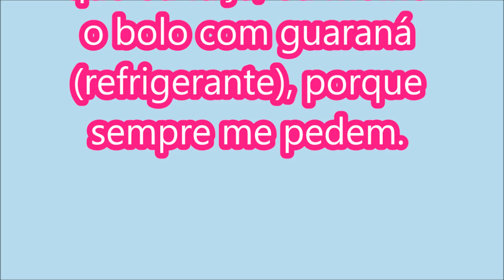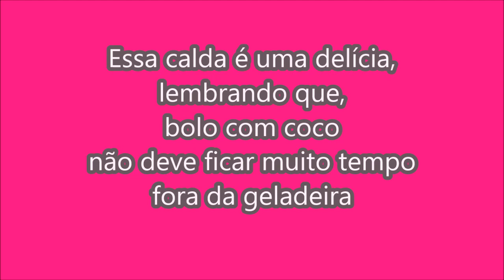Calda para bolo com leite de coco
Ingredientes:
* 200 ml de leite de coco
* 150 ml de leite
* 3 colheres de sopa de açúcar
** Quantidade para um bolo pequeno, com uma camada de recheio.